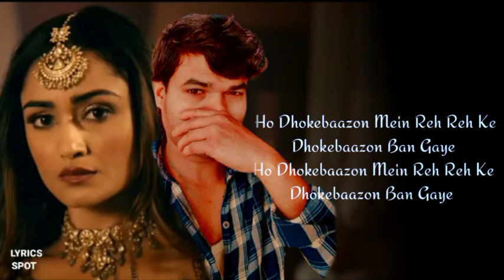Dhokebaaz___Lyrics___Afsana_Khan___Jaani___Vivek_Oberoi,_Tridha_Choudhury__New_punjabi kostomylife